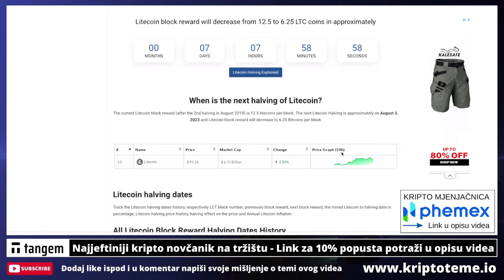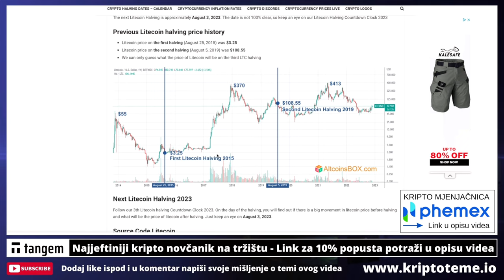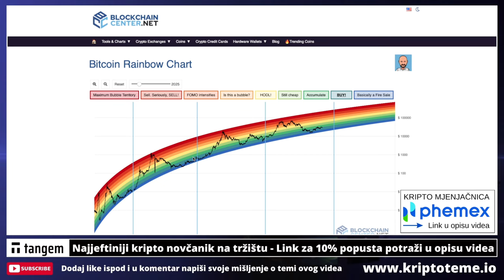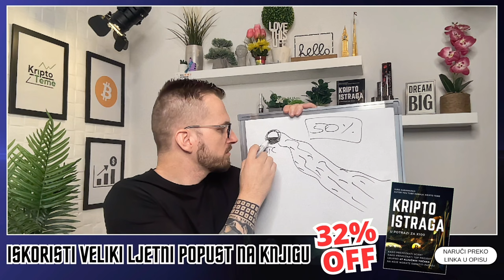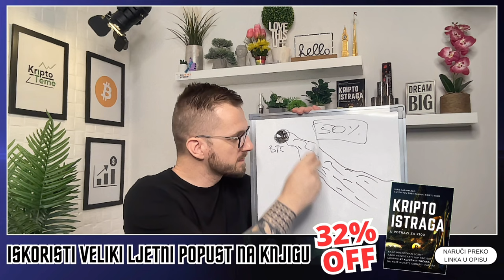KRIPTOVALUTE I BUĐENJE SVIJESTI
Kriptovalute i veliko buđenje svijesti

KRIPTO TEME

kripto teme
BalkanCrypto zajednica raste iz dana u dan
kriptovalute novosti
bitcoin ulaganje
kako kupiti kriptovalute
kriptovalute KRIPTOVALUTE
KRIPTOVALUTA
kriptovalute edukacija
kriptovalute novosti
KRIPTOVALUTE live
KRIPTOVALUTE
kriptovalute novosti
litecoin halving
litecoin